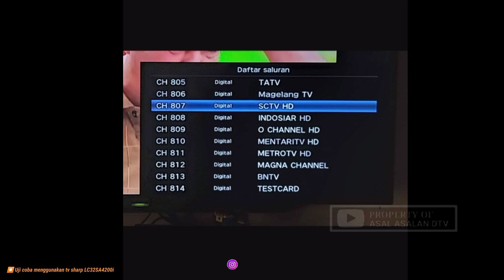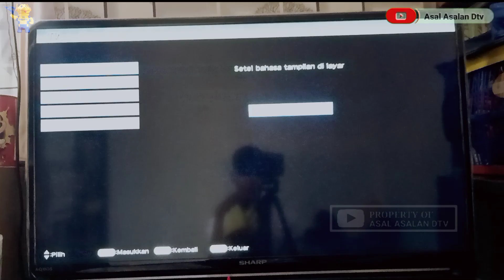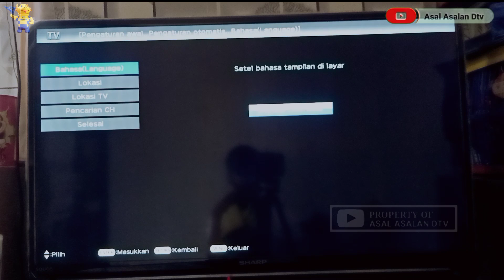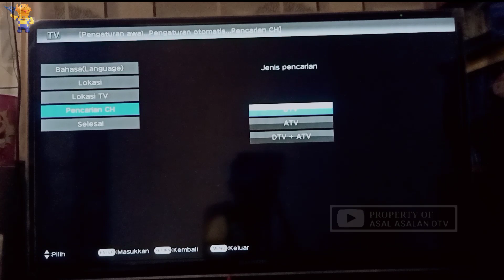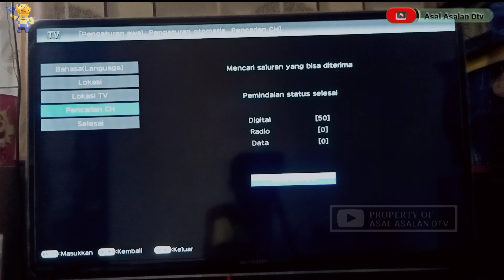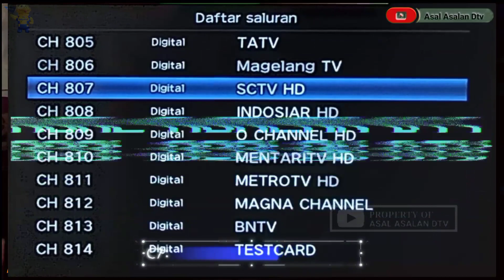Setting nomor urut chanel tv digital dari 800 ke angka 1 | Asal Asalan Dtv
Mungkin bagi sebagian orang atau pengguna tv yang sudah support digital, cara dalam video ini sudah tidak asing ya,  tapi saya yakin diantara pemilik tv digital mungkin ada yang belum tau tentang bagaimana mengurutkan nomor urut chanel tv dari yang umumnya dimulai dari angka 800,802,803 dan seterusnya dirubah atau disetting menjadi angka 1,2,3 dan seterusnya.

Cara tersebut juga bisa diterapkan untuk beberapa merk tv lainnya ya,terimakasih semoga bermanfaat.